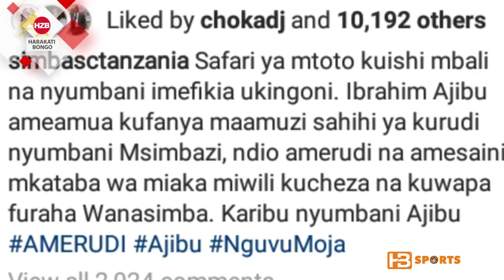BREAKING: Simba wamwaga pesa yamng'oa Ajibu asaini Simba kwa mkataba wa miaka miwili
Mshambuliaji wa zamani klabu ya Simba SC na msimu ujao aliitumikia klabu ya Yanga SC Ibrahim Ajibu "Migomba" amesaini mkataba wa miaka miwili kuwatumikia mabingwa wa ligi kuu Tanzania bara Simba SC.